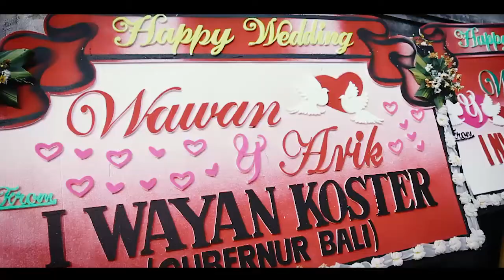Traditional Bali Wedding Wawan & Arik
Pawiwahan
Wawan & Arik
Recorded : Nyoman Trisna Jd
Edited : Nyoman Trisna Jd
Photo : Tut Adi

Dapatkan harga spesial booking di bulan ini
silahkan kontak
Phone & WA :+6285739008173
Line : nyomantrisna_bca